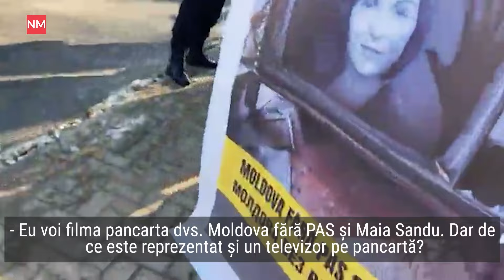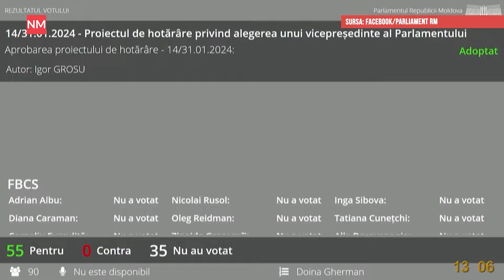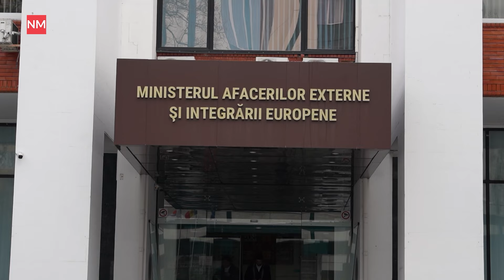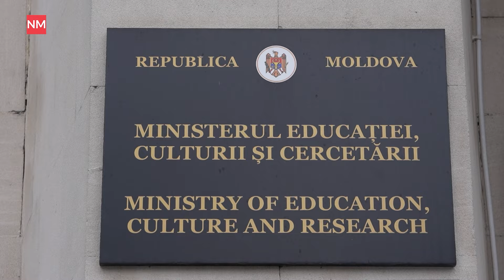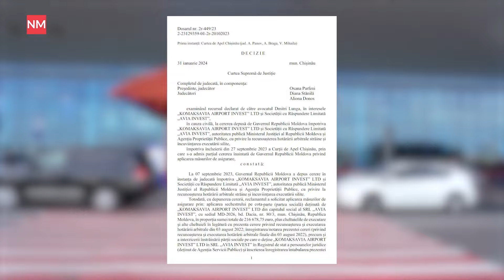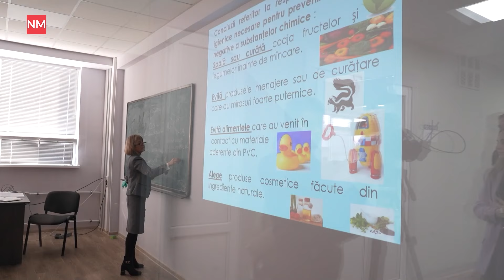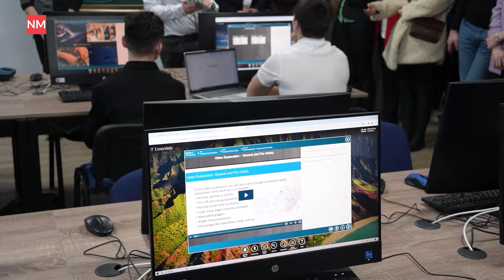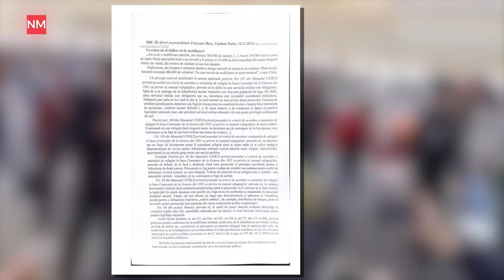Protest/contraprotest în capitală, Bolea are nevoie de jumătate de litru și Ceban se spală pe mâini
Știrile NewsMaker sunt din nou pe fir. În această ediție:

 — Protest și contraprotest în centrul capitalei.
 — Ceban se spală pe mâini de grupele cu program prelungit: „Să fie buni și începând de astăzi, să răspundă ministerul”
— Deputații ex-Partidului „ȘOR” și Renaștere au venit la prima ședință a parlamentului din noua sesiune. Grosu: „Toată lumea a venit cu intenții bune”
 — Doina Gherman preia funcția de vicepreședintă a Parlamentului. Mihai Popșoi i-a oferit flori
— Gaz mai ieftin pentru Moldova, în februarie, de la Gazprom.

Abonați-vă la canalul nostru de YouTube ca să aflați primii despre cele mai noi buletine de știri și pentru a primi notificări.